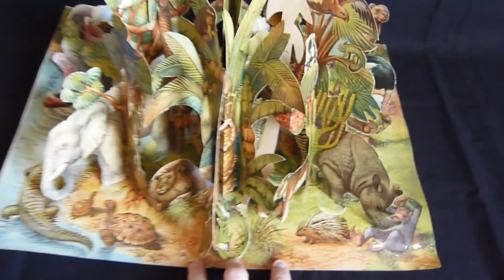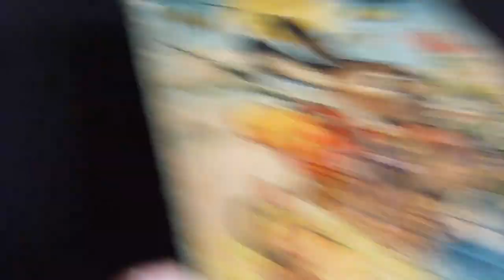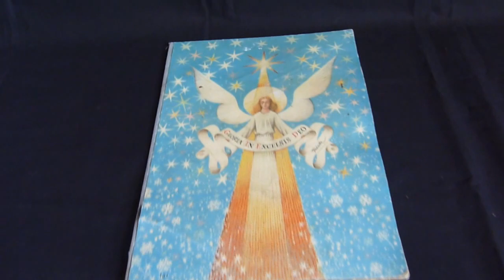Livres décors de Vojtech Kubasta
Quelques décors créés par ce génie du genre : Vojtech Kubasta (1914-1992)